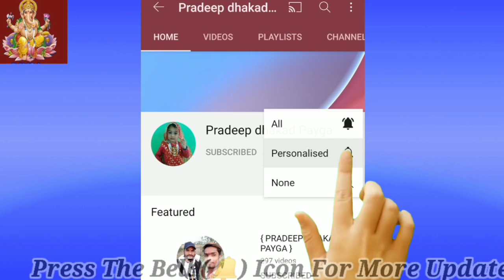2022का न्यू कृष्ण भजन// बाज रही किस ओर मुरलियादेशी गम्मत गायक भरत धाकड़,अनीता राठौर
आप सभी का हमारे यूट्यूब चैनल Pradeep dhaakad payga में स्वागत है

करीला की राई करीला की राई जवाबी करीला की राई डीजे में sकरीला की राई धार्मिक करीला की राई देशराज नरवरिया करीला की राई डीजे करीला की राई लव कुश करीला की राई डीजे सॉन्ग करीला की राई डांस करीला की राई जित्तू खरे की